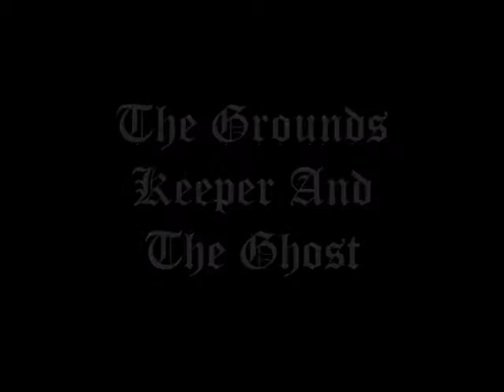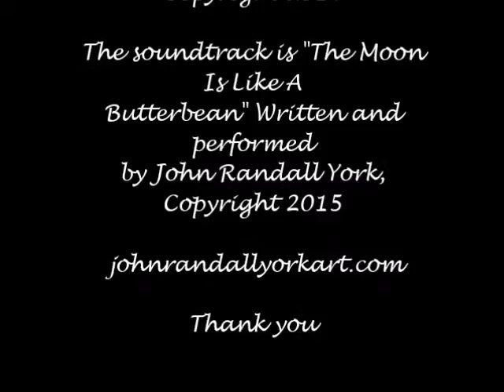The Grounds Keeper and The Ghost 2015 Watercolor Demonstration John Randall York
A watercolor demonstration painted by John Randall York on location at Oakwood Cemetery in Tyler, Texas in September 2014. The soundtrack is "The Moon Is Like A Butterbean", written and performed by John Randall York from "A Real Guitar " album released in 2015 .